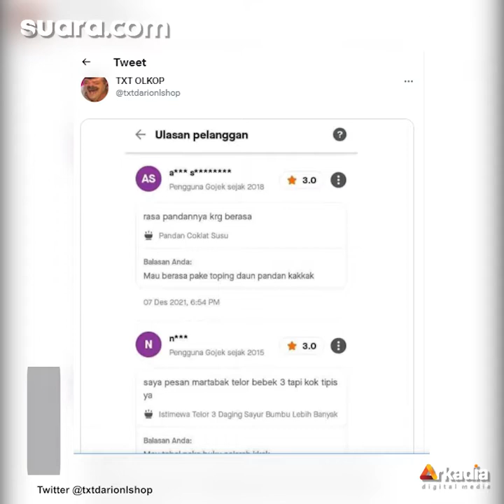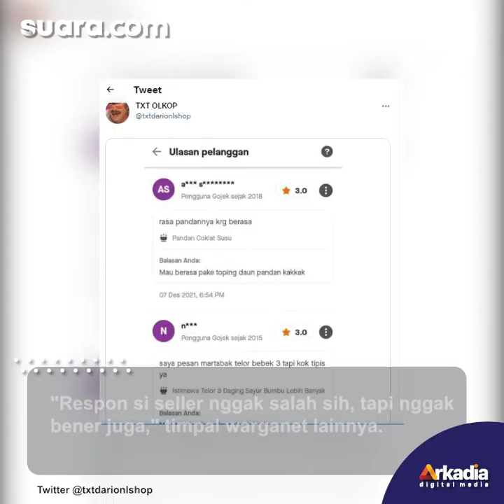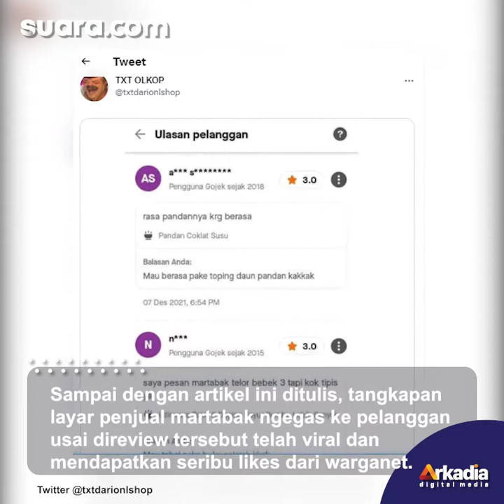Penjual Martabak Ngegas Gegara Dapat Bintang 3 di Aplikasi Ojol, Publik: Galaknya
Kekinian, tak hanya restoran makanan cepat saji saja yang bisa kita pesan melalui aplikasi ojol. Salah satu makanan yang bisa dipesan yakni martabak.

Biasanya, martabak ini dijual mulai dari sore hari hingga tengah malam. Tentu saja, seiring berjalannya waktu inovasi rasa dari martabak semakin beragam dan menarik untuk dicicipi.

Bicara soal martabak, belum lama ini publik dibuat salfok dengan salah satu balasan seller di aplikasi ojol usai mendapatkan review dari pelanggan.